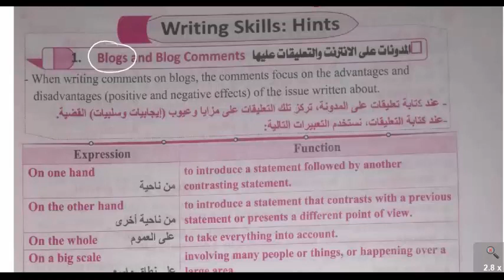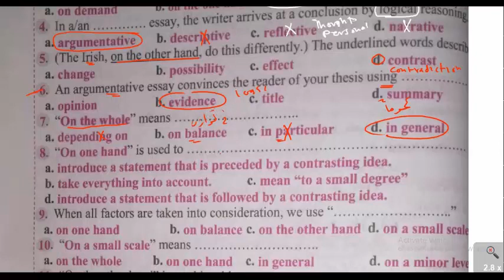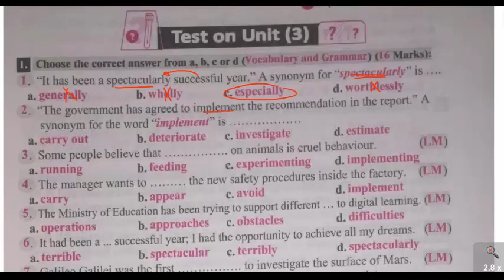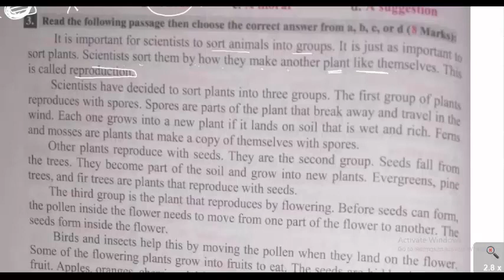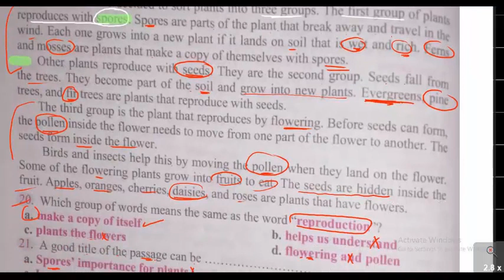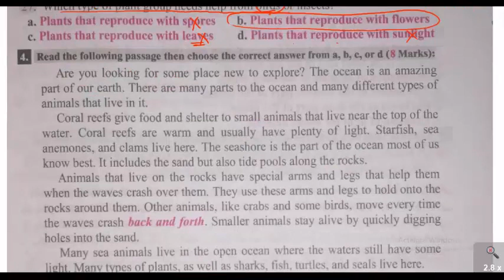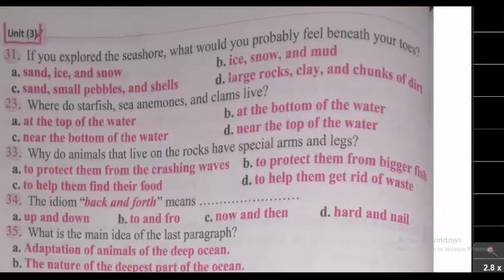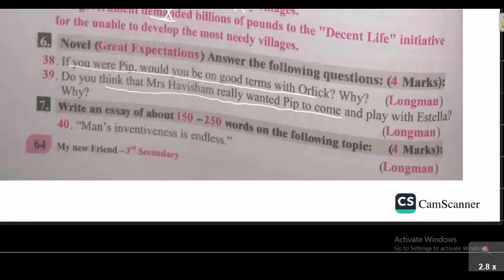حل كتاب ماي نيو فريند مراجعة نهائية 2024 | امتحان الوحدة الثالثة ماي فريند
اجابات كتاب ماي نيو فريند my new friend للصف الثالث الثانوي
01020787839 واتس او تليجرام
جروب التليجرام المجاني الخاص بنا
رابط قناتي الثانية ياريت تشرفوني بالاشتراك فيها